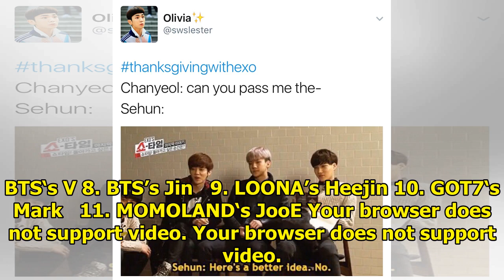15 Idols Who Have Become Viral Memes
15 Idols Who Have Become Viral Memes
With K-Pop gaining worldwide popularity, funny pictures of idols are being used to express fan’s eve...